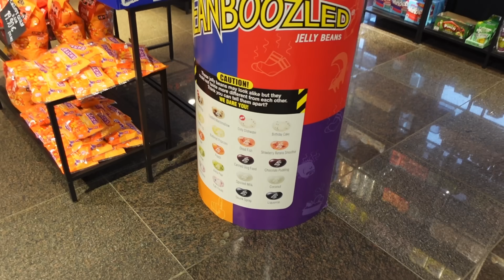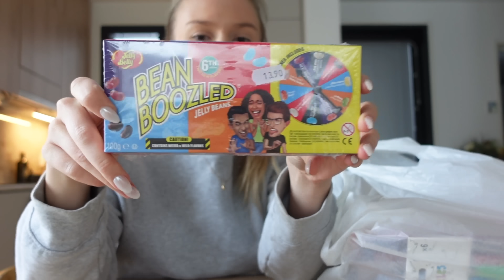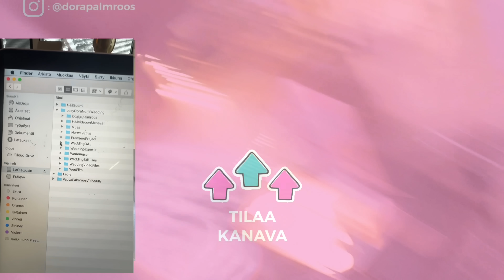ISOI JUTTUI TULOS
Lunasta 45 päivää ilmaista kuunteluaikaa tästä linkistä ja tuu kuuntelemaan 100. Pikkujuttu sekä monet muut podcastit ja äänikirjat

Kiitos, että katoit videon, ota kanava tilaukseen ja me nähään taas ens videolla! 💗